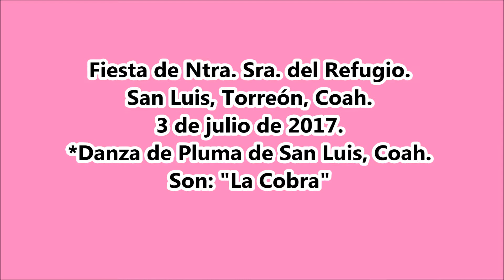Son: "La Cobra" Danza de Pluma de Chalío.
Fiesta de Ntra. Sra. del Refugio en El Ejido San Luis, Torreón, Coah. el 3 y 4 de julio de 2017.